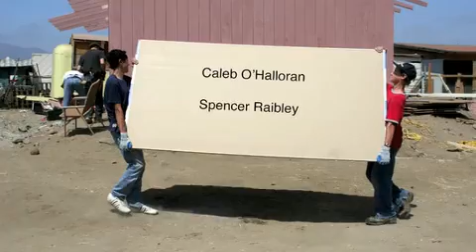Mexico 2008 (short)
180 Student Ministries trip to Mexico 2008.